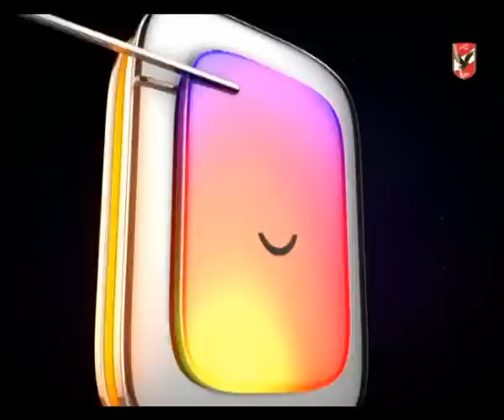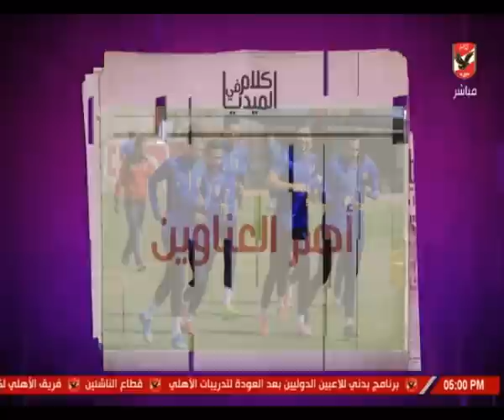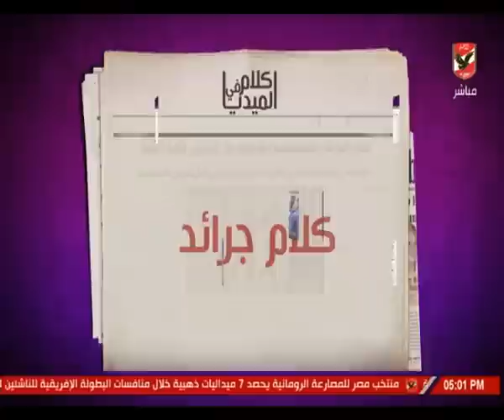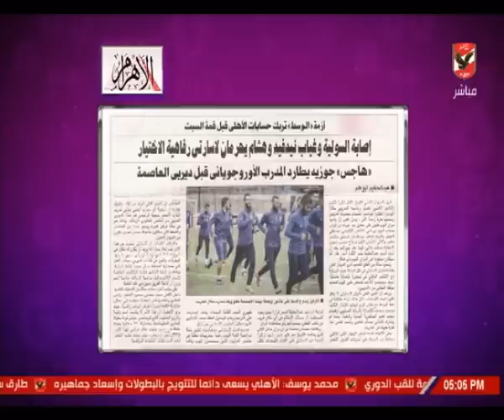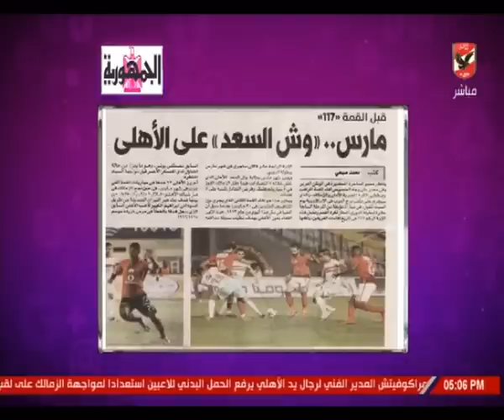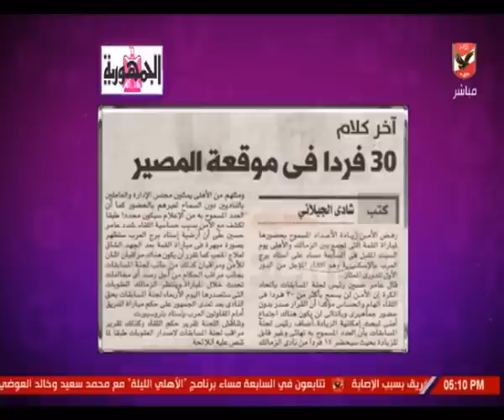حلقة كلام فى الميديا مع شيما صابر 27-3-2019